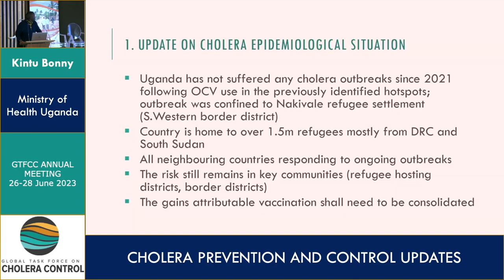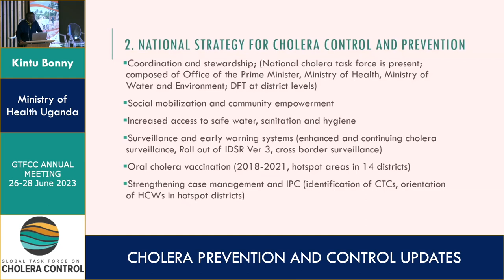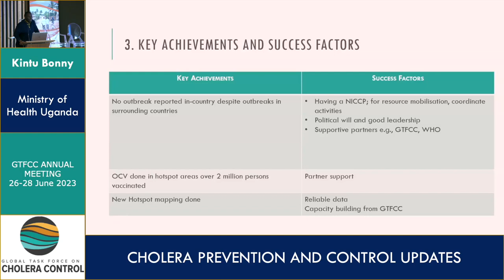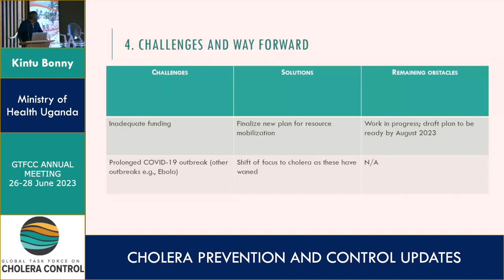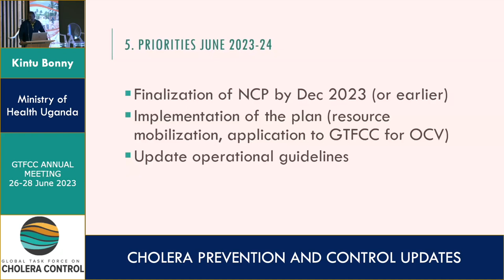Kintu Bonny (Uganda)